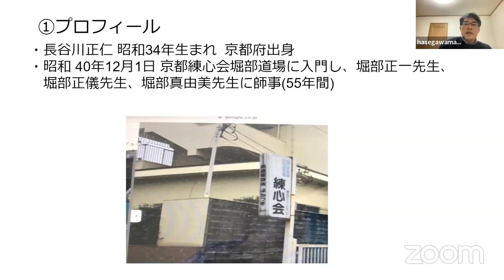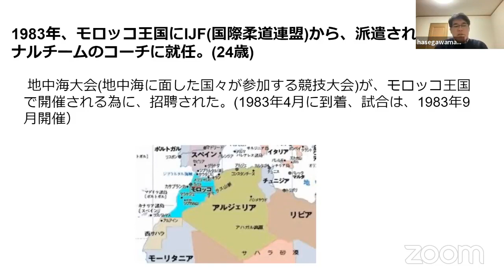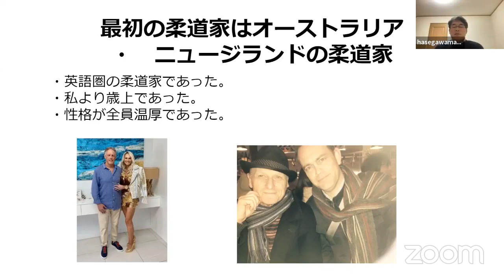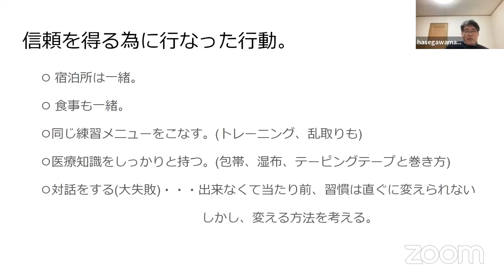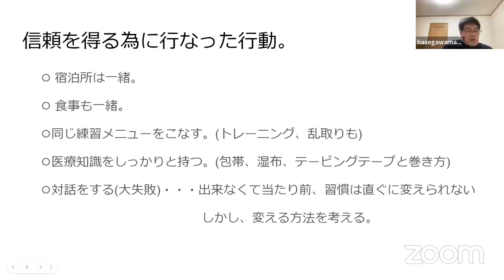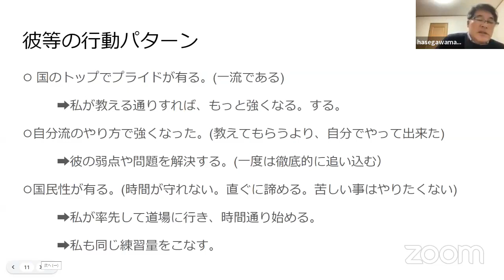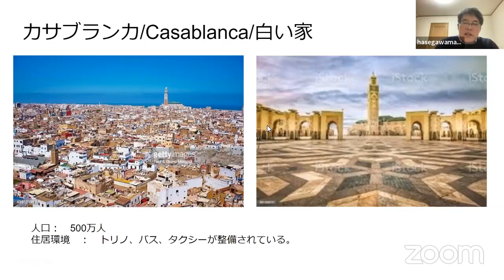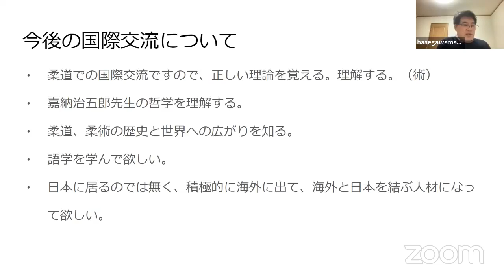モロッコに移住する柔道家、長谷川正仁氏トークセッション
youtubeでの柔道の解説が好評で、また、日本マスターズ柔道協会　神奈川土曜柔道会などで活動するなど、多彩な活躍をされている長谷川正仁先生が近々モロッコに移住されるそうです。

そこで、2022年1月14日（金）の3.0オンラインカフェで、長谷川正仁先生をゲストにお招きして、お話をお伺いします。

※長谷川先生による解説動画はこちら